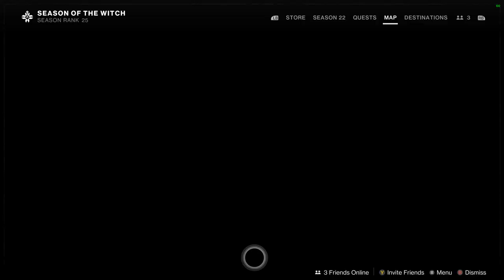Destiny 2 Season 22 Part 5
This mission is easy, I think Bungie is focusing in Season The Final Shape and Marathon their new game. This is not good for use for this Season 22.